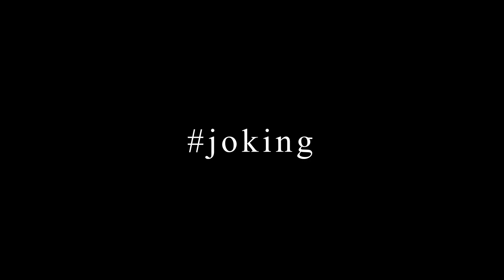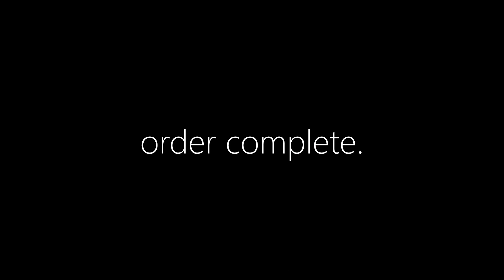1ST PS5 GIVEAWAY + LITTLE NIGHTMARES 2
Join The Kingdom:
Time of recording - 880